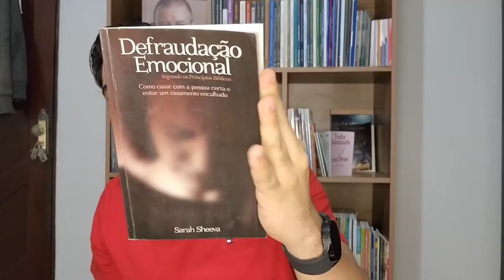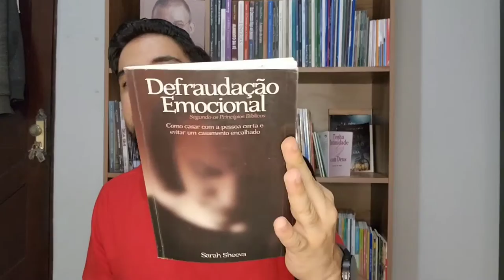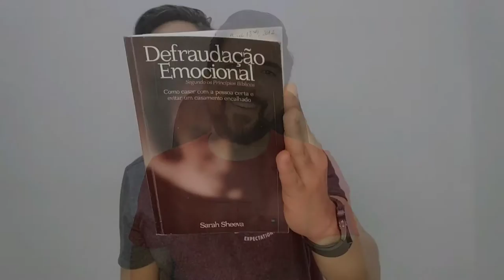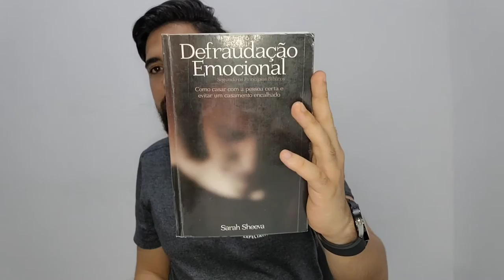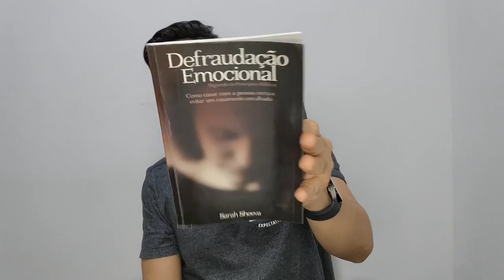Defraudação Emocional - Sarah Sheeva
Livro: Defraudação Emocional
Autora: Sarah Sheeva

0:00 Introdução
3:04 O que é um casamento encalhado? (Capítulo 1)
4:50 Por que os solteiros devem lutar para não encalhar?
6:29 A Pessoa Certa
10:29 O que é Defraudação Emocional? (Capítulo 2)
13:26 As quatro formas básicas de Defraudação Emocional (Capítulo 3)
14:07 1. Sedução
15:18 2. Azaração
16:36 3. Cupido
19:10 4. Auto Defraudação
22:45 O homem Procura a Mulher Espera (Capítulo 4)
29:13 Quando As Mulheres Avançam os Homens recuam (Capítulo 5)
 36:34 Como Evitar a Defraudação Emocional? (Capítulo 6)
43:13 O Papel de Cada Um na Hora de Guardar o Coração (Capítulo 7)
43:19 Mulheres, como não ser defraudada?
44:11 Mulheres, como não defraudar?
45:30 Homens, como não ser defraudado?
47:04 O Problema da Masturbação
48:27 Homens, como não defraudar?
51:00 O Beijo Na Boca (Capítulo 8)
54:36 A Linha fina (Capítulo 9)
58:58 Como Se Inicia Um Compromisso (Capítulo 10)
1:01:09 12 Passos para um compromisso de sucesso
1:01:58 Conclusão
1:03:35 Oração
1:06:07 Os 8 Sinais que Deus dá que indicam a POSSIBILIDADE que o relacionamento vem da parte de Deus.